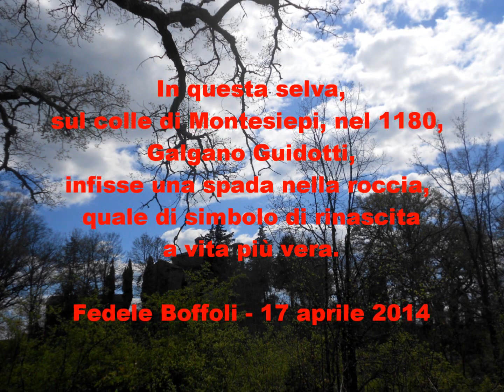L'ALBERO DELLE NUVOLE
Un video di Fedele Boffoli dedicato all'Eremo di Montesiepi (Chiusdino - Siena) ed alla sua selva incantata.